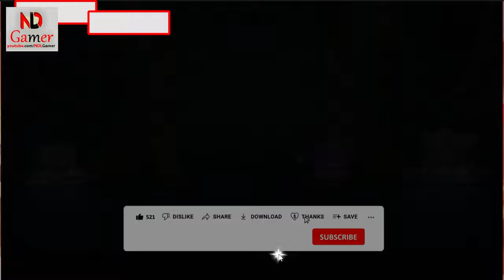Mighty Party - The results of The Eternal Winter event - Global Event December 2023